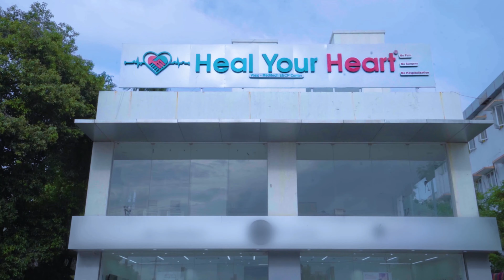EECP Treatment - Cure for Heart Problems | How I Avoided Dangerous Surgery